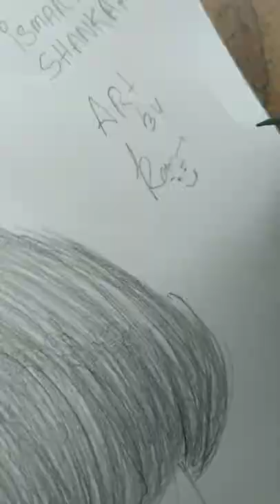rapo rampotineni worrior ismartshankar purijagannadh attitudestatus attitudedailogue shorts